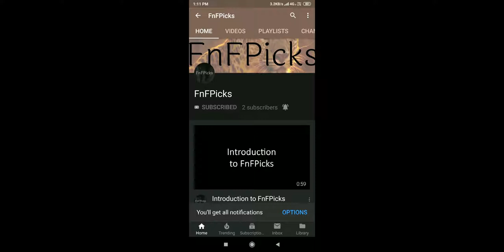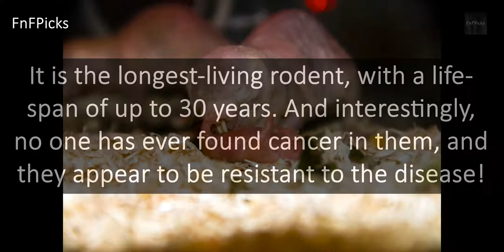Naked Mole-Rat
Today's FnFPicks AnimalOfTheDay is NakedMoleRat

DidYouKnow It is the longest-living rodent, with a life-span of up to 30 years. And interestingly, no one has ever found cancer in them, and they appear to be resistant to the disease!